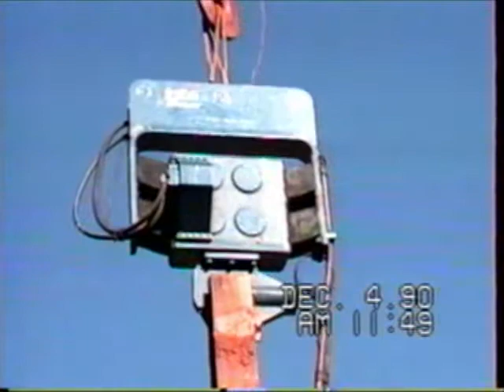Vulcan 2300L Extracting Soldier Beams in Atlanta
Vulcan 2300L vibratory hammer extracting soldier beams (h-beams) in Atlanta, Georgia, in December 1990.  The hammer is shown with the crane load upward.  The vibratory hammer/extractor loosens the soil by vibration and the beams are pulled out of the ground.  The clamp then releases the beams and the beams are lowered separately to the ground.